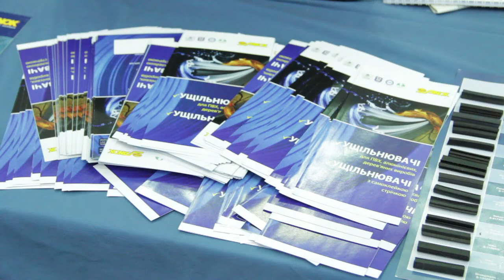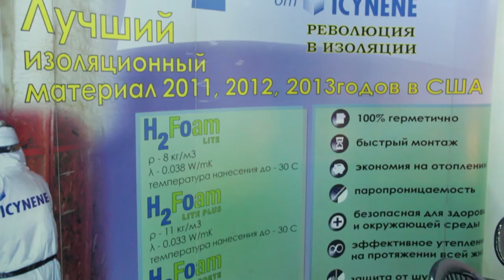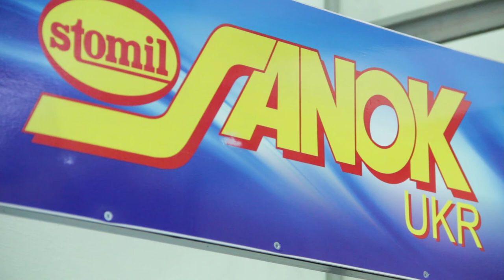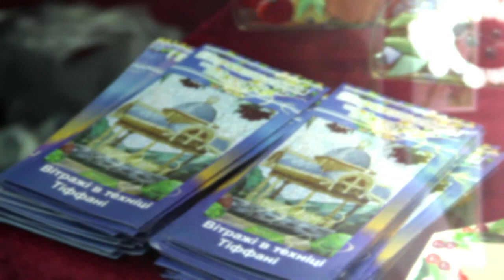Выставка- ярмарка "Будівництво – 2015 . Садиба – 2015. Меблевий салон 2015"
Партнер показа Харьковчане ознакомились с новинками обустройства помещений и прилегающих участков на выставке «Строительство. Усадьба. Мебельный салон - 2015», прошедшей в Харьковском дворце спорта. Организаторы мероприятия подарили своим гостям возможность получить актуальную информацию о последних новинках и передовых технологиях.